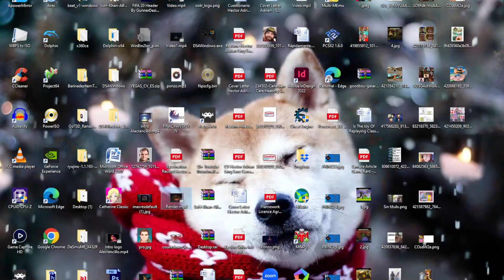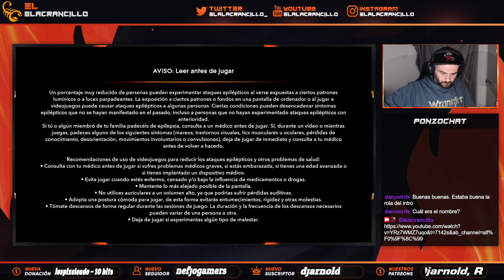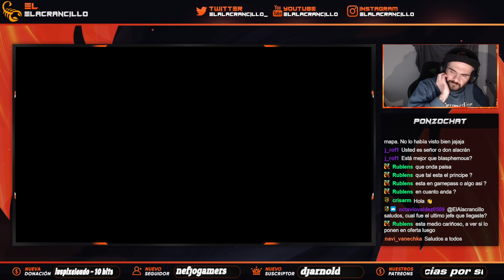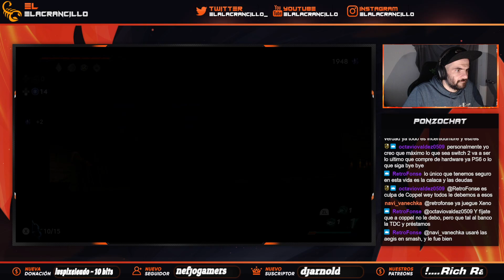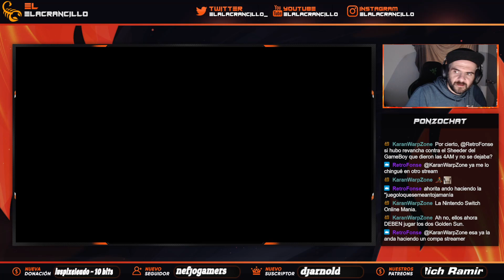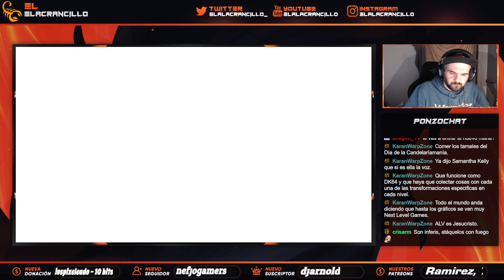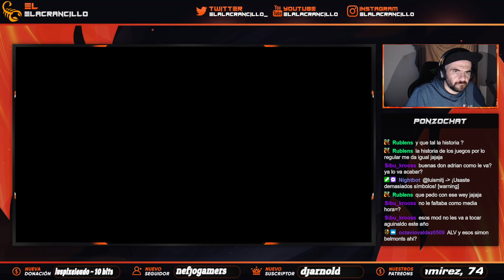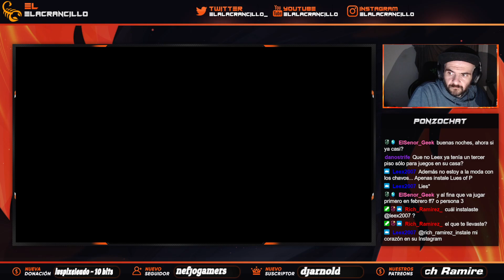Jugando Prince of Persia: The Lost Crown (Parte 5)